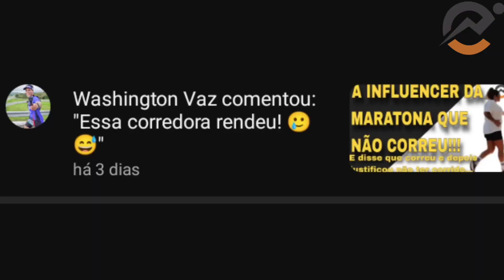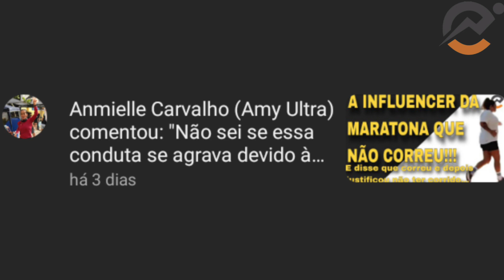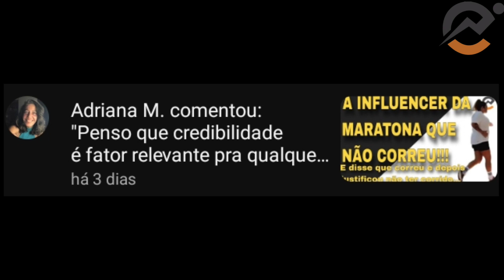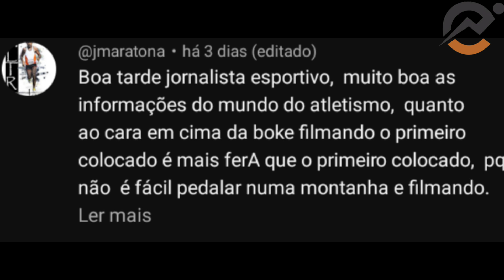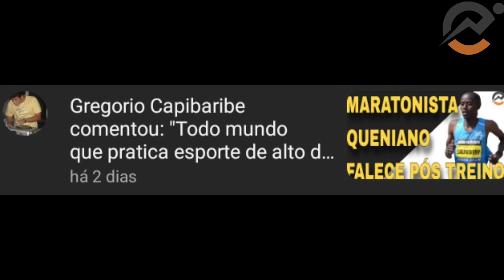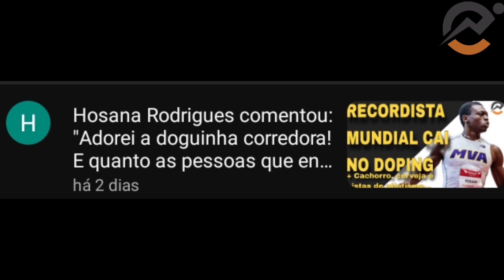INFLUENCER QUE NÃO CORREU e outras respostas...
INFLUENCER QUE NÃO CORREU e outras respostas no nosso quadro de reação aos comentários ou mesmo perguntas de vocês!

VOCÊ TAMBÉM PODE CONTRIBUIR PELO PIX (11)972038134 E TER SEU NOME CITADO NA DESCRIÇÃO NO FINAL DOS VÍDEOS COMO AO FINAL DESSE.

Então amigos, sejam muito bem vindos. Só estamos onde estamos por cada um de vocês. Cada um é especial.  Será que conseguimos chegar em 4042 inscritos esse ano?

Esse vídeo conta com a ajuda de nossos colaboradores Marcos Nunes, Beth Kaulitz, Marcos Maia, Ivan Jr., Cristiane Rocha e João Ricardo, Erik Mazzetto, Marcelo Jardim, Maílson Cabral,  Carlos Domingos e Marcos Abreu.

Músico:...e mais dez territórios à sua escolha.